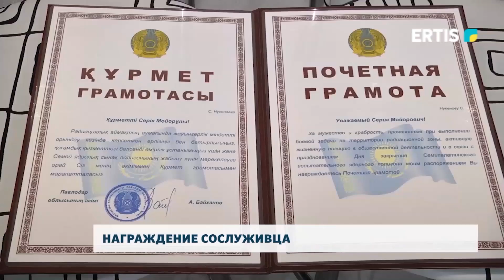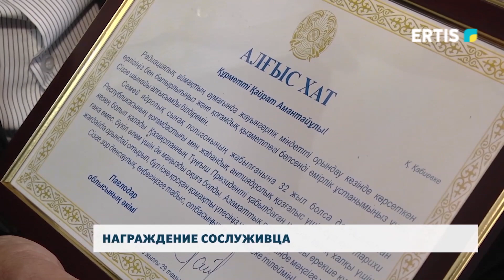Награждение сослуживца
Павлодарские ветераны семипалатинского ядерного полигона поздравили своего сослуживца Серика Нукенова, с исторической датой 29 августа день закрытия полигона. Друзья передали ему почетную грамоту акима области.